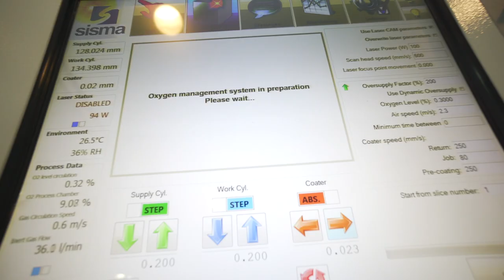Sos Turismo Dentale - Riabilitazioni Estreme Commercial